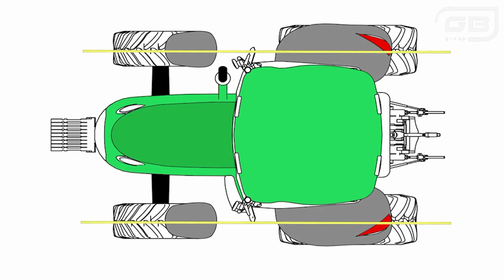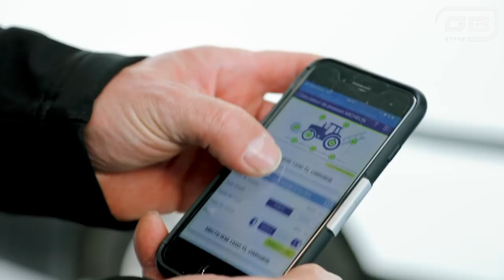Tractor - Set Up - GB Group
Get started with your tractor